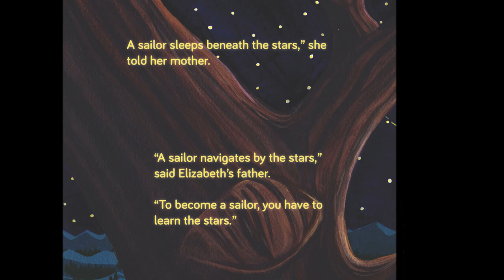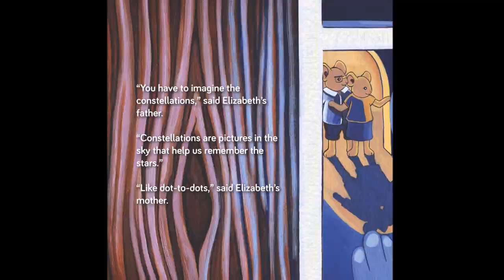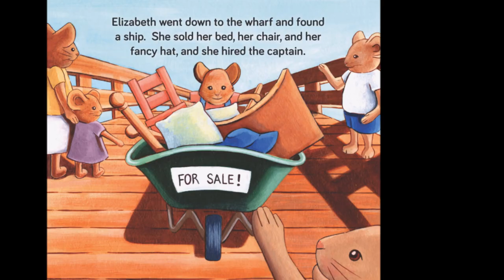Picture Book Read-Along: Elizabeth's Constellation Quilt, by Olivia Fu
A new picture book by renowned science & engineering publisher Tumblehome Learning.  Written and illustrated by Olivia Fu, Elizabeth's Constellation Quilt is a heart-warming and adventurous tale of a seafaring mouse who learns about the science of navigating boats using the stars, to help rescue her family, using a quilt made by her mother.  Little Elizabeth has trouble learning a difficult science concept, but overcomes her problems and saves the day in the end - because of her great love for her father.  It's educational, beautifully illustrated, and will captivate your heart, time and time again.

Credits at end of the video.